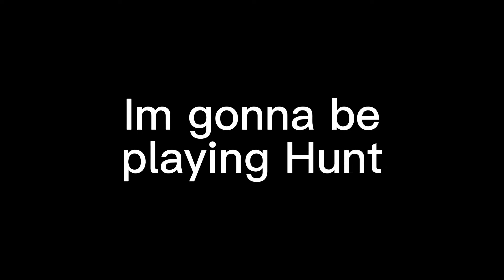Hunt is fun :) (Oculus Quest 2)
So I played hunt in gtag and had fun :)
I used to play hunt all the time but then I realised infection was better
Uhhh srry for a short upload I have another video with my friend Jack in it (the one from 2 idiots play hide and seek in a group game) (idk if that’s the title I’m to lazy to check)this videos kinda old I have like 5 vids I have to edit so yea that’s why it’s kinda old. idk what the music is I’ll link the music in my next video but yee lets go to the tags I guess idk man I’m to frickin tired for this AHHHHHHH